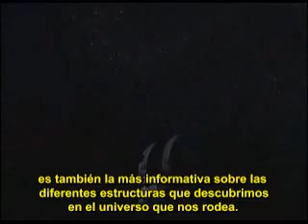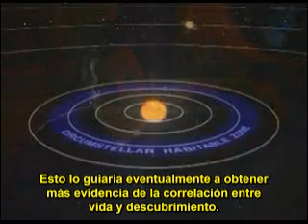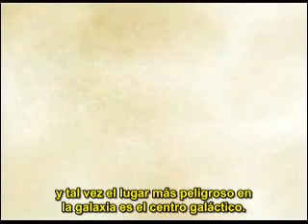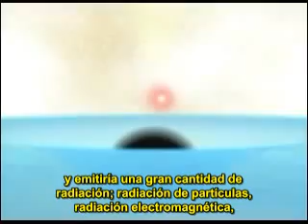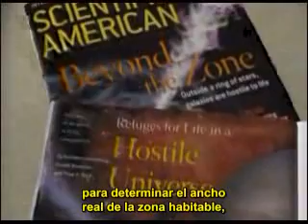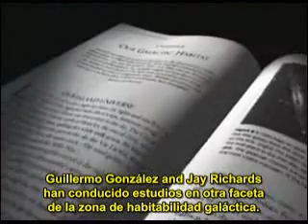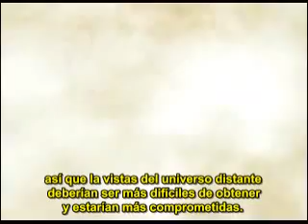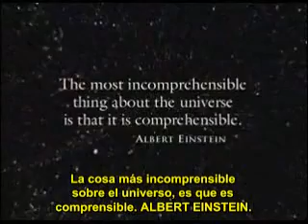El Planeta Privilegiado Parte 5 de 6